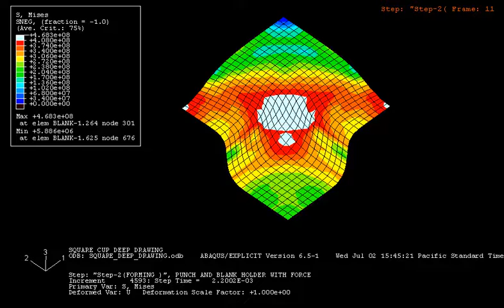Square Cup Deep Drawing Movie